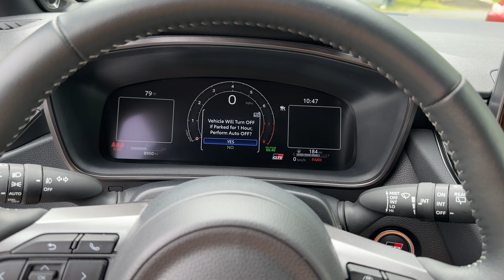2023 Toyota Corolla GR - Core Walkaround Video